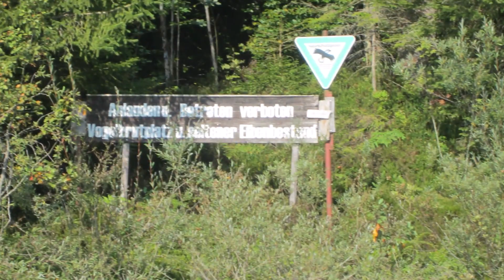🛶 Kajak-Tour auf dem Walchensee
Wir laden Euch ein, uns dabei zu begleiten, den Walchensee vom Wasser aus zu erkunden und die wunderschöne Berglandschaft zu genießen.

Der Walchensee liegt 75 km südlich von München und gilt als einer der ältesten und schönsten Seen Deutschlands. der größte Zufluss ist Obernach im Südwesten, die ebenso wie der künstlich angelegte Kanal aus der Isar gespeist wird. Weitere Zuflüsse sind die Altlach, der Sachenbach sowie ein aus dem Rißbach abgeleiteter Kanal. Die Jachen ist im Osten ein natürlicher Abfluss und mündet bei Lenggries in die Isar. Seit 1924 gibt es einen künstlichen Abfluss über das Walchenseekraftwerk in den 200 m tiefer gelegenen Kochelsee.